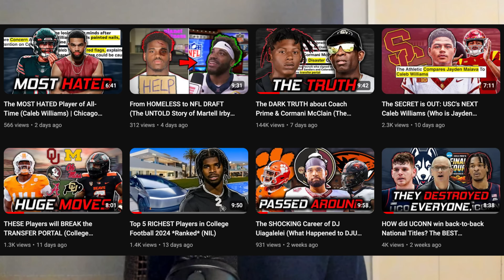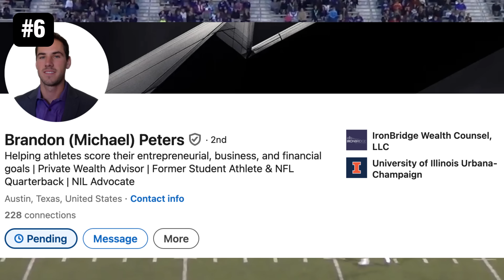The WORST QB Class EVER SEEN (What Happened to the 2016 QB Recruiting Class?) | College Football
The 2016 QB Class for College Football Recruiting was terrible. It's so awful that it deserves a deep dive. Today, I look at the top 10 rated QBs from that year and explain how their careers turned out. (Hint: None of them are stars in the NFL)